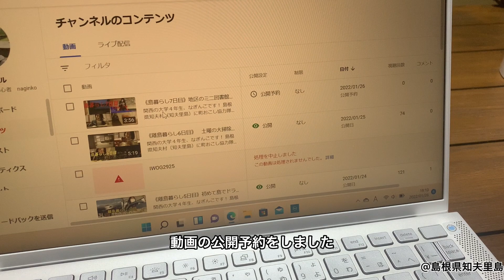《離島暮らし10日目》「ホテル知夫の里」でお仕事＆牛市会場と島の都会並みイルミネーションを見に行く一日＠島根県隠岐知夫里島#島暮らし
関西の大学４年生、なぎんこです！

島根県知夫村（知夫里島）に町おこし協力隊として一か月間インターンに来ています！

知夫村での島暮らしとはどんな生活なのか？！

自分自身を実験台にして島のことを色々知ったり、情報を発信したりしていけたらいいなと思います！！

知夫村観光

隠岐の島旅